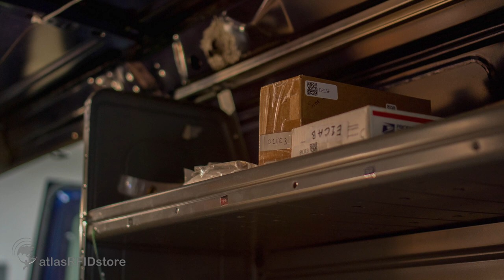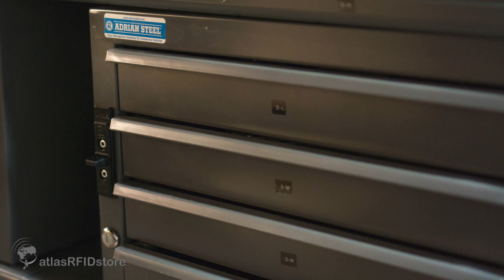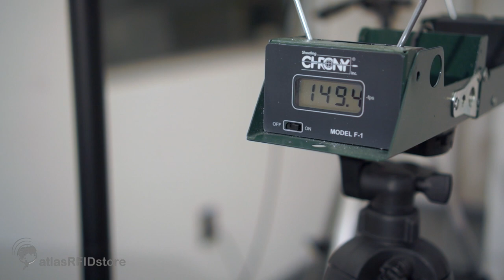ThingMagic Testing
Mike Klein, Director of Support and System Engineering at ThingMagic, takes us through how ThingMagic tests their products to be used in various applications.

Purchase and learn more about ThingMagic RFID readers and reader modules